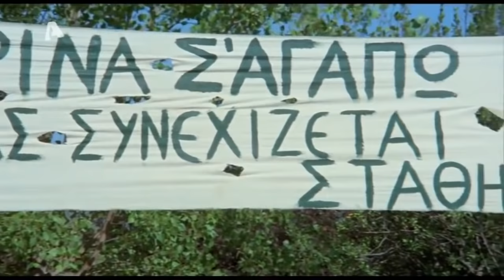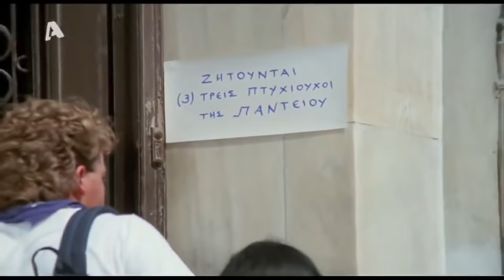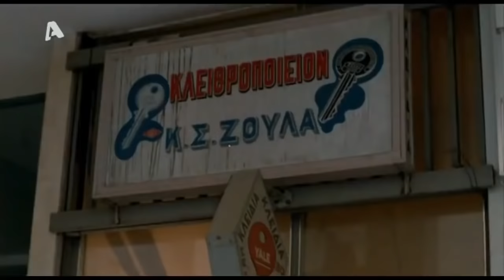Κλεφτρόνι και Τζέντλεμαν - Στάθης Ψάλτης- Ελληνική Ταινία Greek Movie -Stathis Psaltis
Κλεφτρόνι και Τζέντλεμαν

Έτος: 1987
Σκηνοθεσία: Γιάννης Χαρτοματζίδης
Σενάριο: Γιώργος Μυλωνάς

Ο Λέων, ένας άνεργος νέος που ψάχνει δουλειά, ερωτεύεται τη Μαρίνα, η οποία αρχικά δεν του δίνει καμία σημασία. Όταν όμως ο πατέρας της πέφτει θύμα ληστείας, η Μαρίνα ζητά τη βοήθεια του...